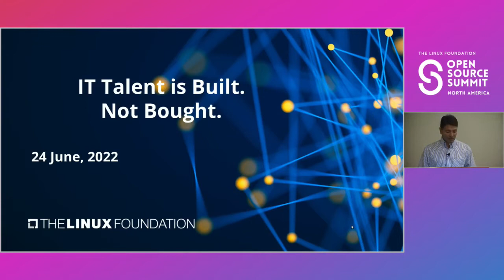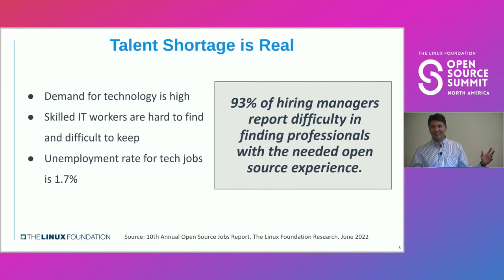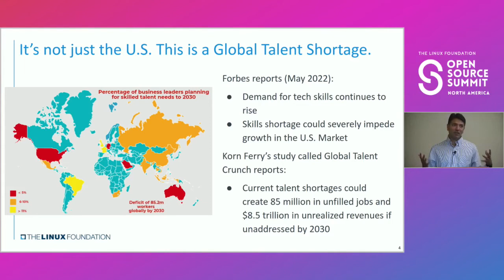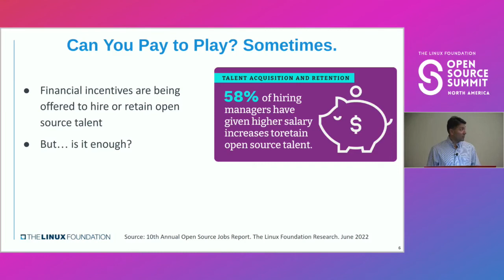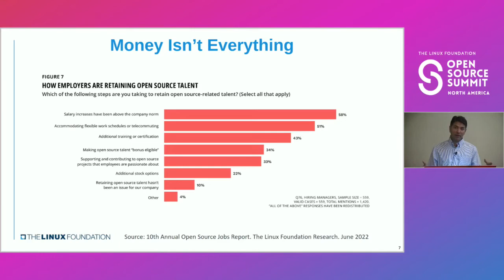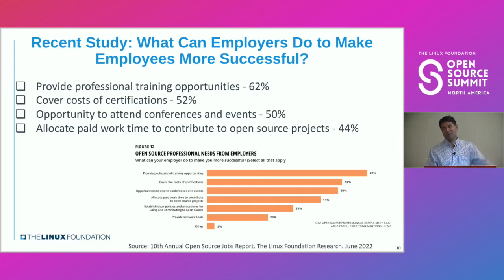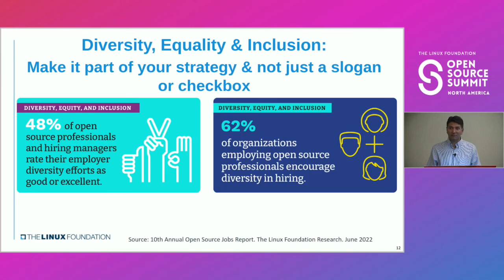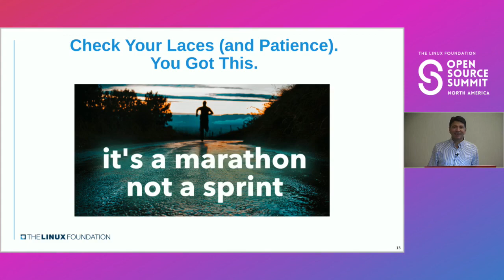IT Talent is Built Not Bought - Clyde Seepersad, The Linux Foundation